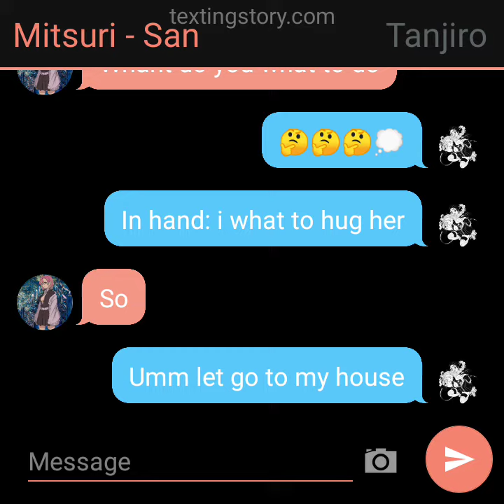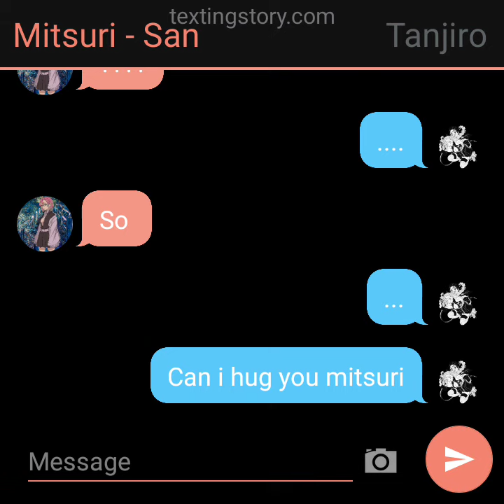However you can have a good day ok look in the description and bye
bad grandma part 2